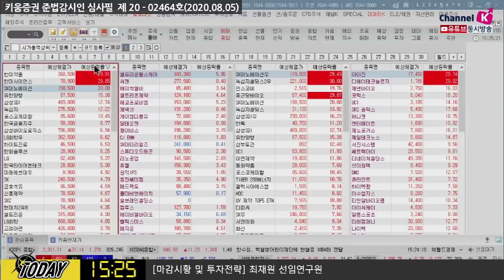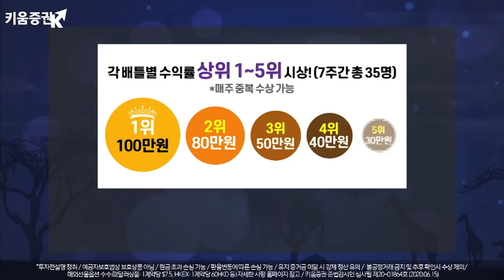"코스피 2,310선 회복" 이차전지&바이오 랠리 지속될까?​ (마감시황.주식투자/20.08.05)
「구독」과 「좋아요」 눌러주세요~